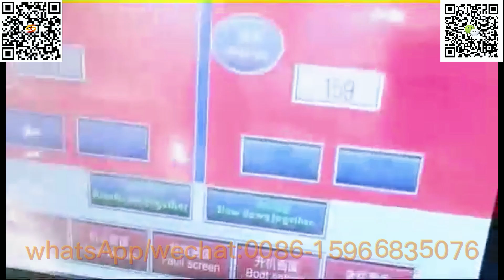pvc price tag machine|pvc price tag rack production line|supermarket shelf price tag machine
pvc price tag machine,
pvc price tag rack production line,
supermarket shelf price tag machine,
pvc price profile label machine,
pvc shelf sign machine,
pvc price label folder machine,
supermarket pvc price tag holder extrusion machine,
pvc label machine manufacturers suppliers,
pvc price tag holder extrusion machine,
label making machine at best price in china,
shelf takler machine,
pvc tag making machine manufacturer,
automatic pvc price tag co extrusion line,
price ticket production line,
pvc date strip plastic extruder price tag production line,
pvc label holder extruder production line,
pvc hang tag making machine,
pvc two colors shelf price tag extruder making machine,